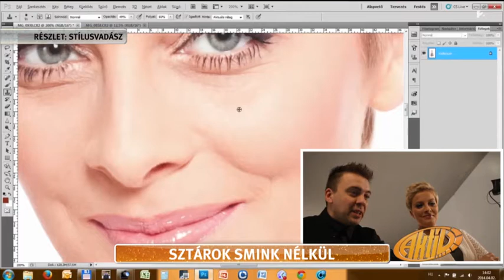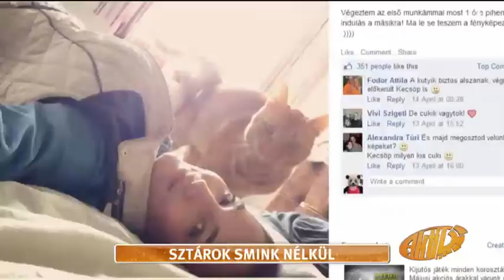Éder Krisztián: ˝Smink nélkül is működik a nőiesség˝ - tv2.hu/aktiv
Tatár Csilla, Szabó Zsófi és Cinthya Dictator is bevállalta, hogy megmutassák magukat smink nélkül. Tatár Csilla elárulta, számára ez nem okoz nagy nehézséget, nincs baja a smink nélküliséggel, de Cinthya nehezen szánta rá magát a dologra. Elmondása szerint szemfesték nélkül nem is szereti magát, mert úgy véli, pici a szeme. Éder Krisztián elmondta, szerinte smink nélkül is tudnak jól kinézni a sztárok, így is működik a nőiesség. Fotózta már így Trokán Nórát, Mihalik Enikőt, legutóbb pedig a hosszú szőke hajától megváló Szabó Zsófit. Szerinte az most az újdonság ebben a smink nélküli trendben, hogy a női sztárok felvállalják ezt, és smink nélküli selfieket is feltöltenek közösségi oldalaikra. Hazai sztárok közül Dukai Regina, Iszak Eszter, Sarka Kata és Debreczeni Zita, külföldiek közül Beyoncé, Cameron Diaz, Miley Cyrus, Rihanna és Jennifer Aniston is megmutatta már, hogy néz ki ébredés után.